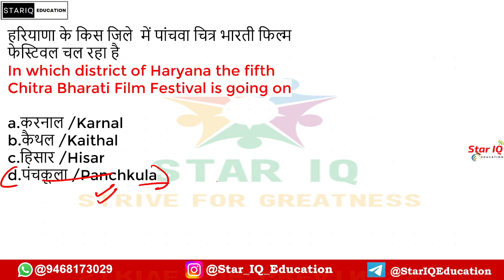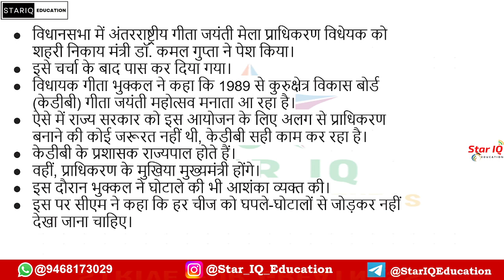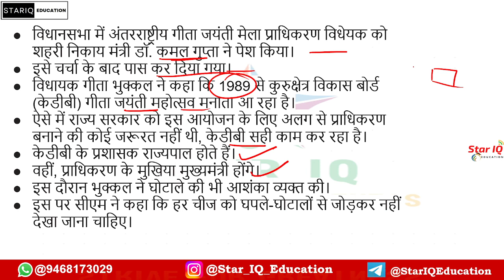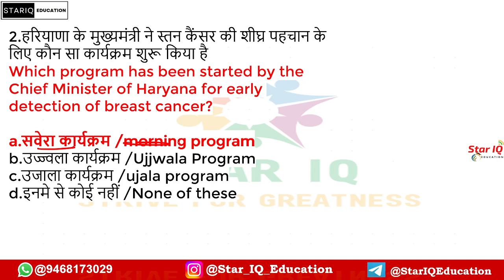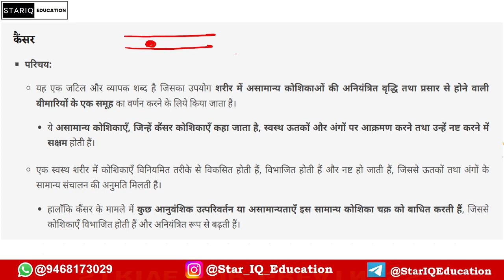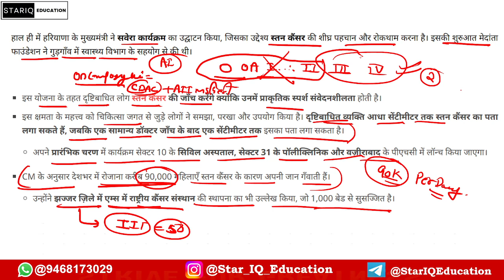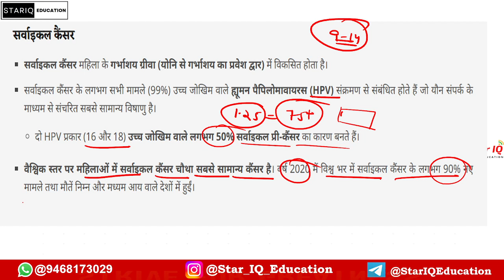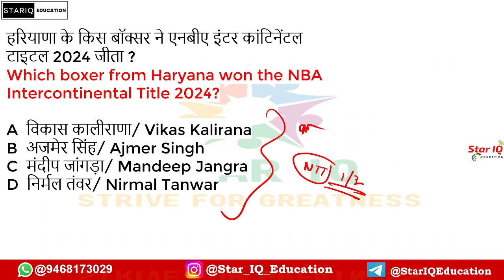Haryana CA # 1320 || 27 FEB 2024 Haryana Current Affair|| Haryana current affairs 2024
Haryana CA # 1296 || 1 FEB 2024 Haryana Current Affair|| Haryana current affairs 2024